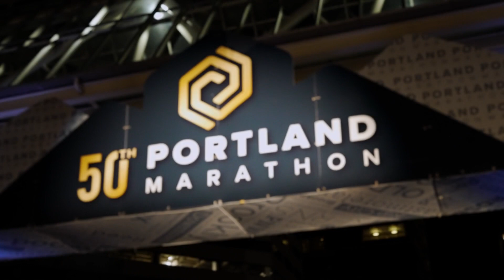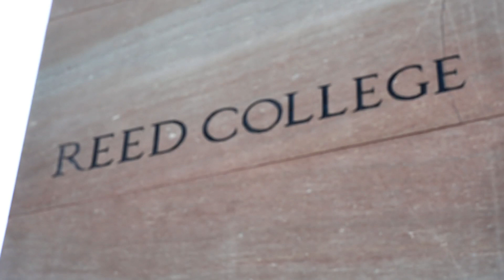2022 Portland Marathon by OHSU Health Marathon: Samantha Maxon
Samantha Maxon in the 2022 Portland Marathon by OHSU Health Marathon.